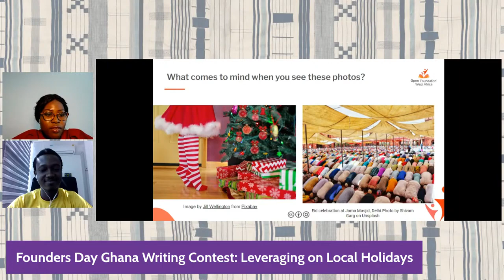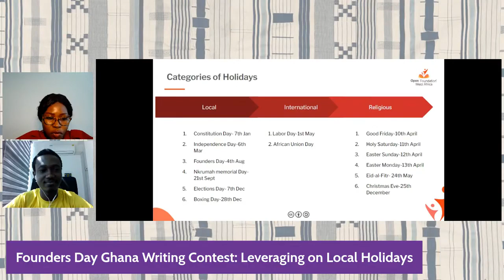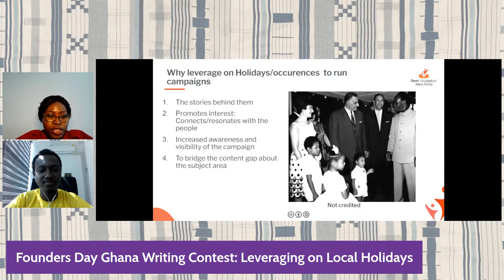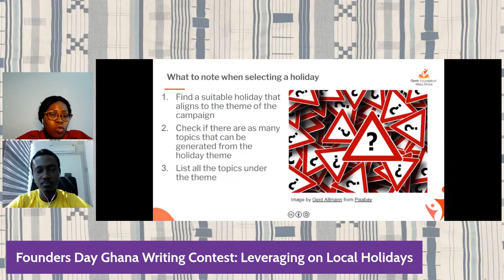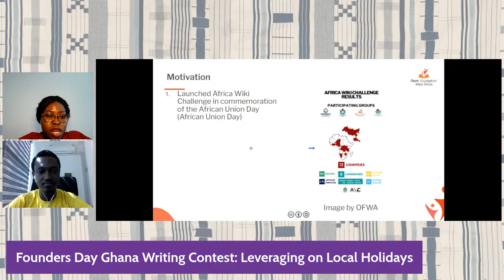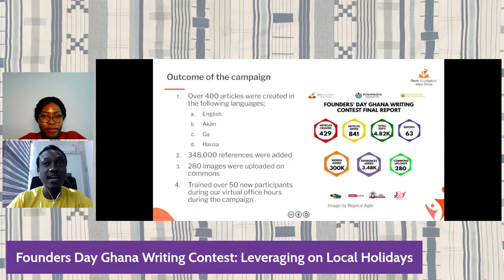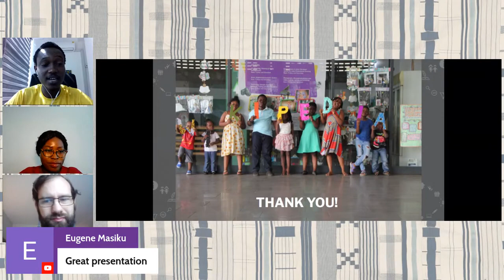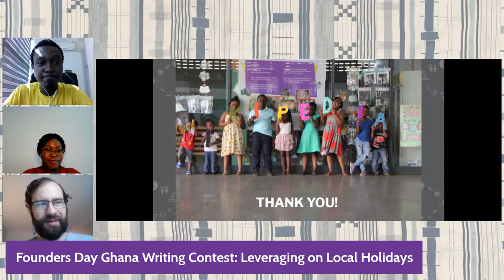Founders Day Ghana Writing Contest (Leveraging on Local Holidays) Presentation at Wikimania 2021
This is a presentation by OFWA at the Wikimania 2O21 Conference .
Topic: Founders Day Ghana Writing Contest  (Leveraging on Local Holidays)